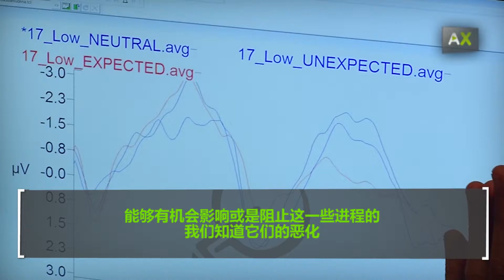Teresa Bajo：寻找人类行为的实验心理学原因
Teresa Bajo一开始学习心理学的时候，并不很确定心理学这个职业，但由于她的兴趣随着时间的推移增长。出生于Úbeda（哈恩），她是格拉纳达大学实验心理学系教授。她一直专注她的研究：大脑在双语领域和大脑的老化。2011年，在美国，她的一个论文，在世界科学界最负盛名的会议上所提出。